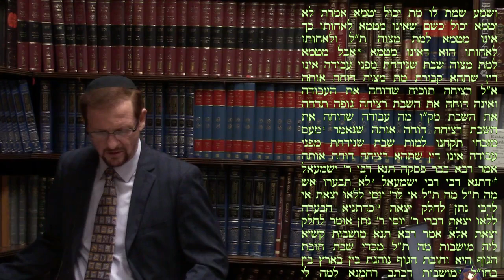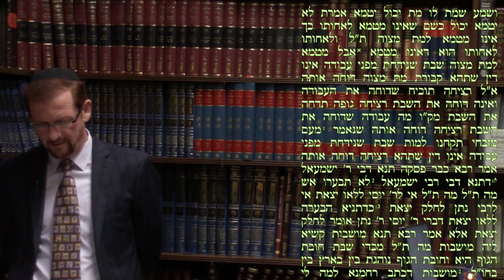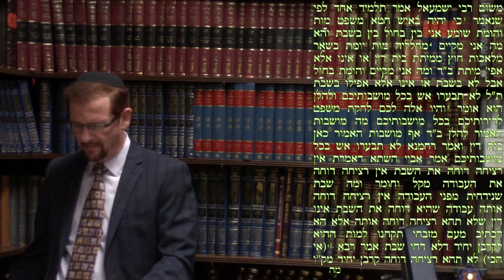Talmud Daf Yomi Sanhedrin 35 Gemarrah Rabbi Weisblum דף יומי סנהדרין ל"ה הרב ויסבלום תלמוד גמרא